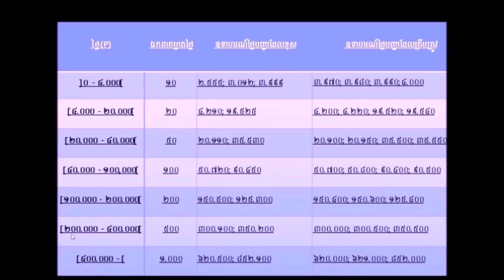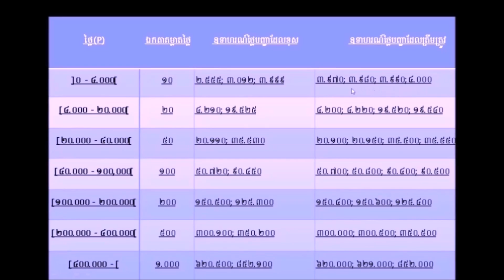វិធានជួញដូរភាគហ៊ុន---Trading Rule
ដើម្បីស្វែងយល់អំពី"វិធានជួញដូរភាគហ៊ុន"
សូមទស្សនាវីដេអូនេះ៖